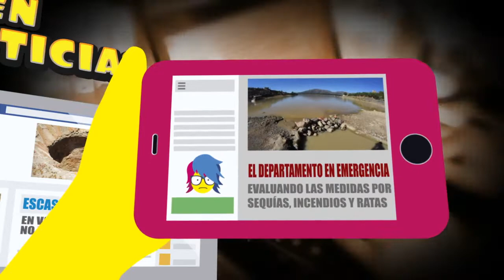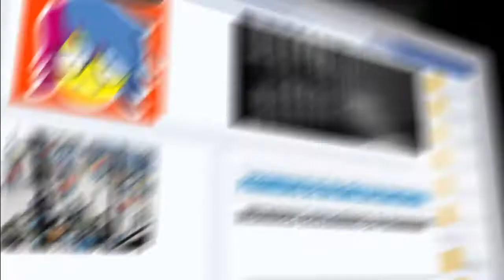PICA programa 238 1030 Del 19 De Agosto De 2016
• LA VIDA WEENHAYEK
Mira lo que estos chicos están haciendo para recuperar su cultura ancestral.
• SANDWICHEANDO EN LA COCINA
Así se prepara un emparedado rico y barato.
• ¿ Y SI SOÑAMOS LA VIDA?
Conoce las teorías que apuntan a que todo es un holograma.

Programas Inteligentes Con Adolescentes - Pica Bolivia